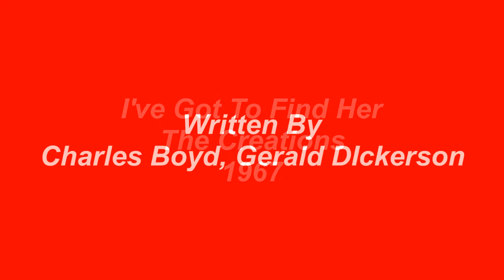I've Got To Find Her - The Creations - 1967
The Creations were a Chicago based group that released two singles on the Globe Records label in the mid-1960's. I've Got To Find Her, was written by Charles Boyd and Gerald Dickerson.